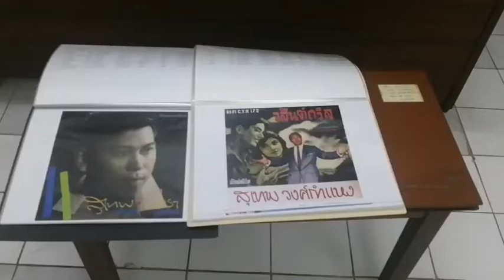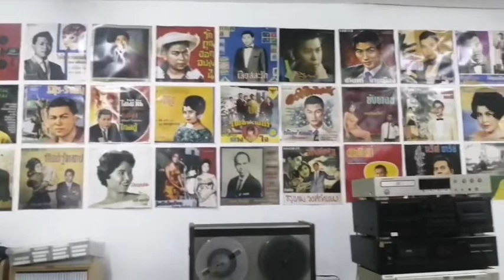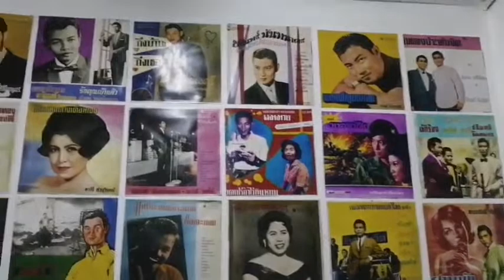249 กล่อมนางนอน -สุเทพ วงศ์กำแหง (ศิลปินแห่งชาติ)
คำร้อง - ทำนอง สง่า อารัมภีร (ศิลปินแห่งชาติ)
เปิดจากแผ่นเสียง 33 S.T. 001 ตราคนคู่
เนื้อเพลงอยู่หน้า 522 หนังสือรวมเพลง สุเทพ